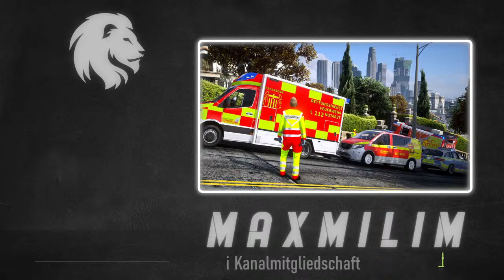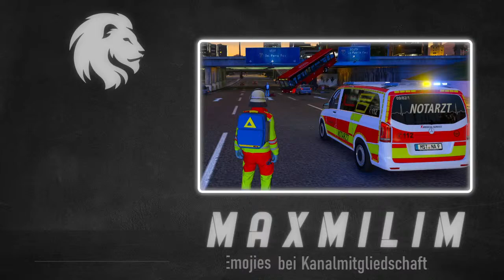🔴 LIVE🔴 DRF Im Einsatz - Schwere Verbrennung⚡ Flensburg Roleplay Maxmilim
Wir schlüpfen in die Rolle der Feuerwehr und des Rettungsdienstes und stellen uns den täglichen Herausforderungen..

Hier einige Interessante Punkte zum nochmal nachschauen:
-folgt-

RP Server: Flensburg Roleplay

GTA Roleplay soll das Leben aus Echt so realitätsnah wie möglich darstellen und spielbar machen. Man kann Fraktionen wie z.B. der Polizei, Feuerwehr und wie in diesem Video gezeigt dem Rettungsdienst beitreten. Natürlich kann man auch ein normales Leben etc. spielen oder auch das Crime-Life ausüben.